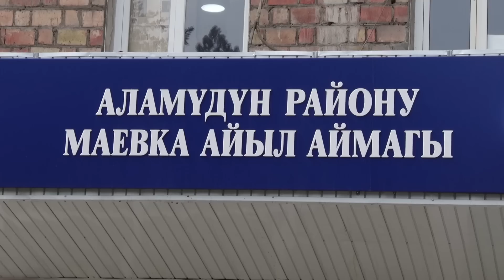МАЕВКА: ҮЙҮНДӨ ИТТЕРДИ БАККАН АЯЛ КОШУНАЛАРЫН ЖҮДӨТТҮ